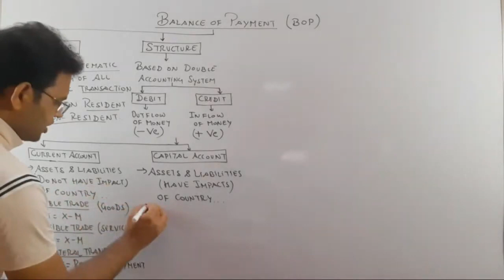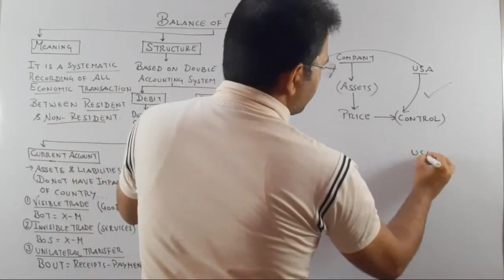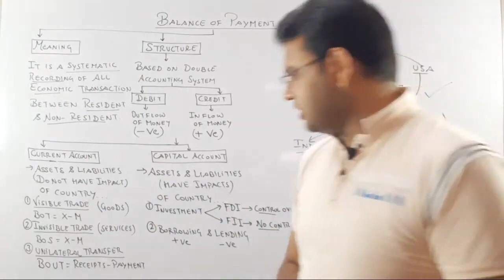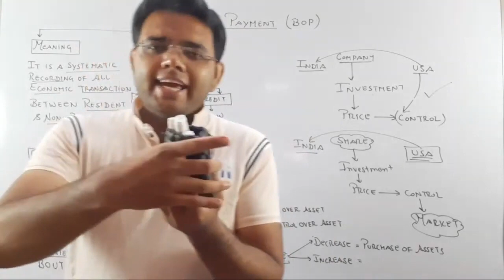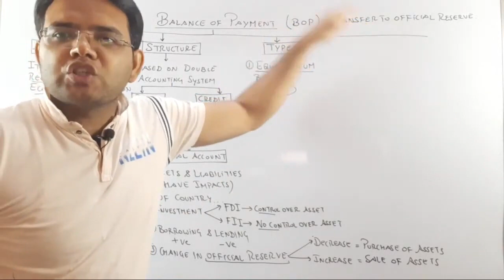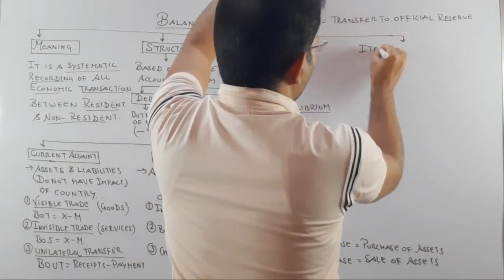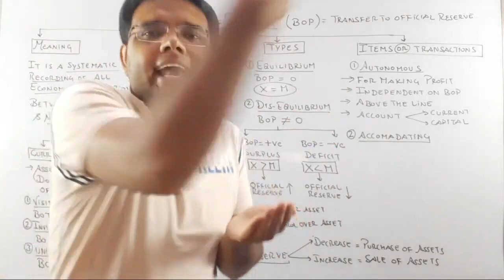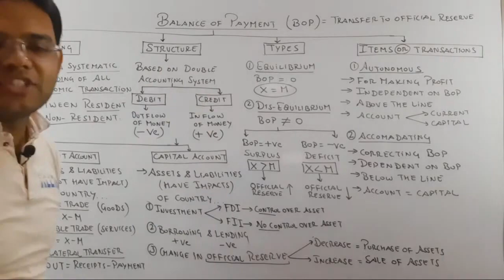Balance of Payment Lecture 2 (types items transaction )